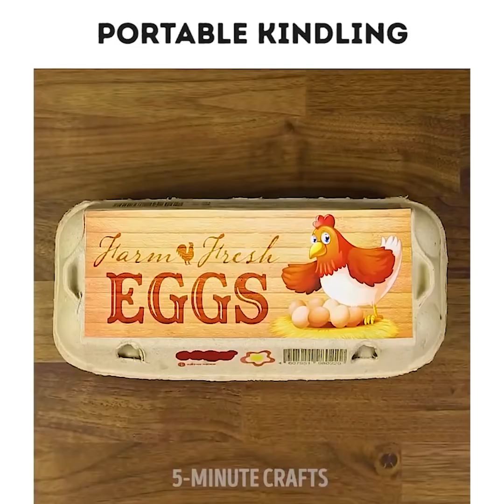19個關於雞蛋的聰明小竅門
全新雞蛋烹調法

我們為大家準備不少簡單的烹調雞蛋的方法。再也沒有借口不吃早飯啦。我們會跟大家分享一些超有才的烹調雞蛋的小竅門，包括如何把雞蛋放入沸水中，如何煎出完美的雞蛋，如何輕松的剝雞蛋殼。另外，我們還會告訴大家為什麽不要扔掉蛋殼。

你喜歡用哪種方式烹調雞蛋呢？炒雞蛋？荷包蛋？還是水煮蛋呢？來看看這個快速烹調出完美雞蛋的方法吧!還有用微波爐煮荷包蛋的簡單方法。在容器中倒入半杯熱水，再加入醋和鹽。再打一個雞蛋，然後放入微波爐中烹調1分鐘。成功！

我們還準備了一系列終極版的雞蛋食譜和烹調小秘訣：

- 把蛋殼作成超可愛的蠟燭。在蛋殼中放入臘燭心，然後再倒入融掉的蠟。如果你想要彩色的蠟燭，那用蠟筆塗上顏料就可以啦。完成！

- 別扔掉雞蛋殼，來看看它們的奇特用法吧！用蛋殼和鹽巴清洗燒焦的鍋

- 雞蛋殼超級適合培育幼苗哦。如果你現在的花盆裝不下養的植物了，那把它們移栽到放有蛋殼的土壤中吧。

- 我們還會跟大家分享如何簡單又高效地用蛋盒來整理你的抽屜。

- 如何判斷雞蛋是否新鮮

- 還有如何剝出完美的雞蛋？！把雞蛋放入沸水中煮一下。然後把雞蛋放入冰水中10到15分鐘。最後剝開雞蛋。就這麽簡單。

TIMESTAMPS:

00:50如何烹調出完美雞蛋

01:52如何用簡單的方法清洗燒焦的鍋

02:15如何用雞蛋殼制作蠟燭

05:11如何用雞蛋殼培育草

06:00意想不到的蛋盒用法

5分鐘工藝品的官方漢語頻道